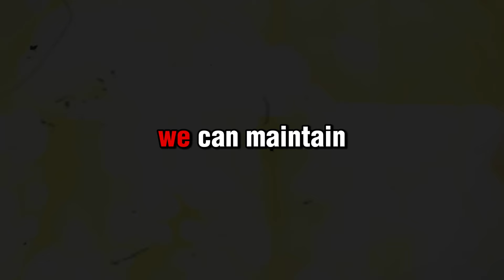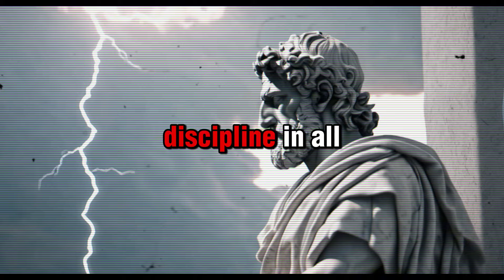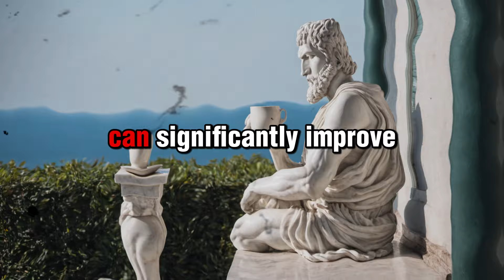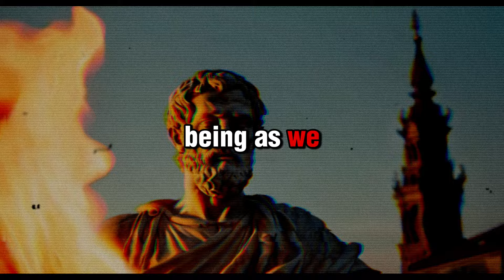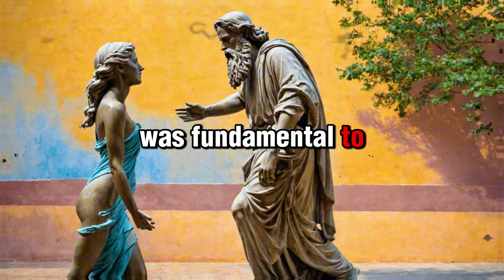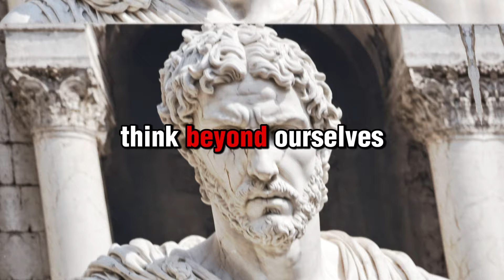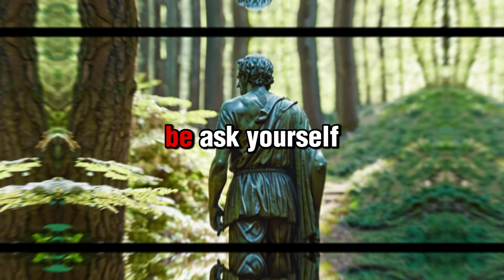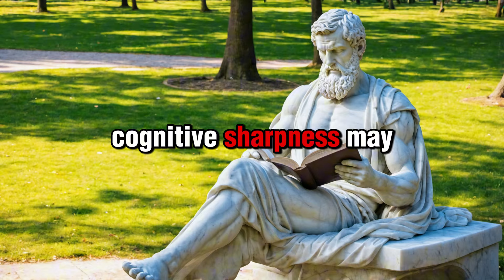The Truth About Aging Well No One Tells You… | STOIC WISDOM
🚀 Discover 15 essential habits for aging with health, resilience, and purpose! This video dives into timeless wisdom from Stoic philosophy and modern science to guide you through physical health, mental sharpness, and emotional well-being as you age. With practical tips on mindfulness, lifelong learning, and meaningful relationships, this guide offers a comprehensive approach to not just adding years to your life, but adding life to your years. Watch to learn how to embrace each stage of life with strength and positivity.

🚨 Don't Settle for Mediocrity:
In a world full of distractions, it's time to rise above the noise and seize control of your destiny. Don't settle for mediocrity when you can embrace the profound teachings of Stoicism and embark on a journey towards a life of purpose, virtue, and unmatched fulfillment.

👇Below are some books that I've personall read, and have helped me greatly to make great content for you!👇

✅The little book of Stoicism
✅Rich dad poor dad
✅Meditations, by Marcus Aurelius
✅Atomic Habits, An Easy & Proven Way to Build Good Habits
✅Stoicism and the art of happiness
✅The psychology of money
✅The richest man in babylon
✅The 48 laws of Power

The Stoic way is a path less traveled but leads to a life worth living. Are you ready to master the art of Stoicism? 🚀